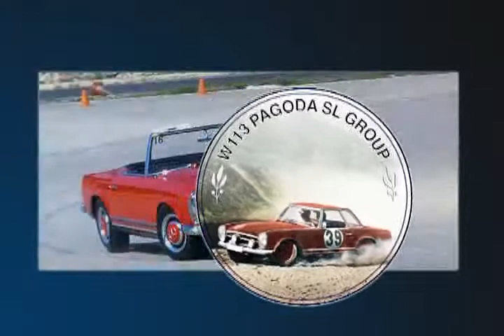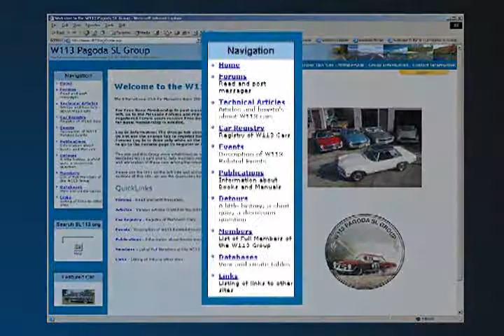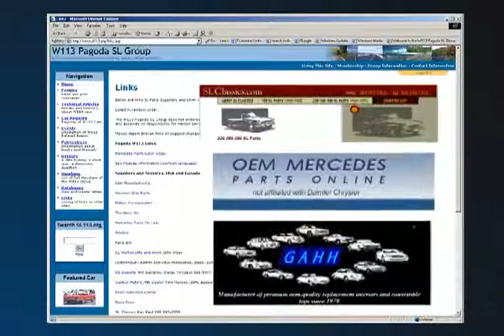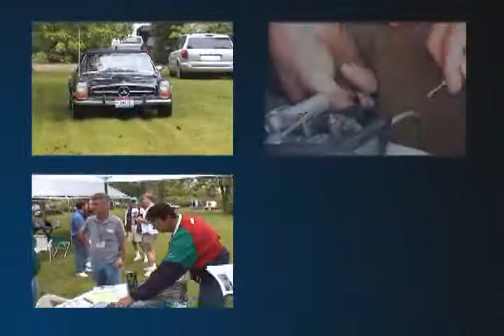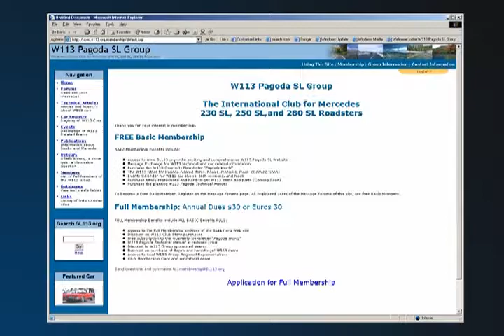Pagoda SL Group 03 Promo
Pagoda SL Group club overview and 03 Tech Session highlights

Dick M
: Dick Mentzer